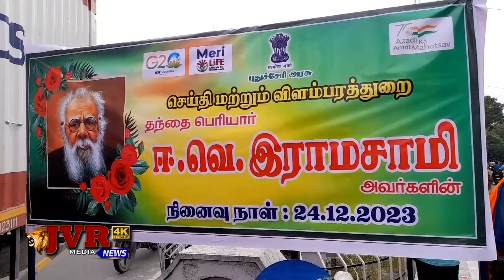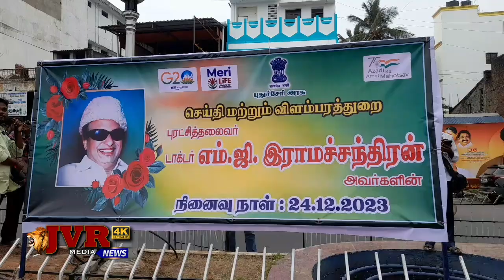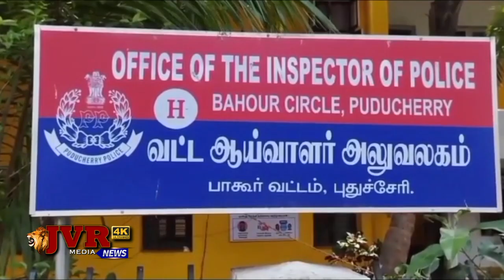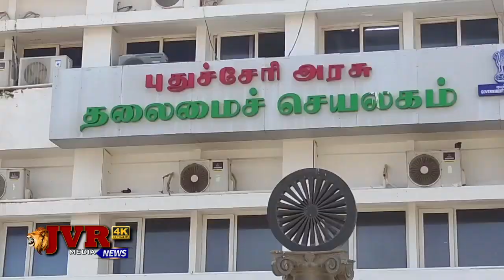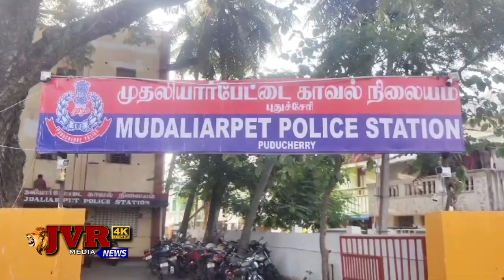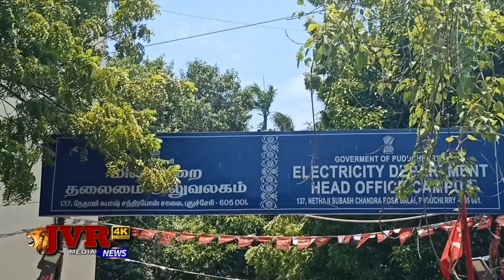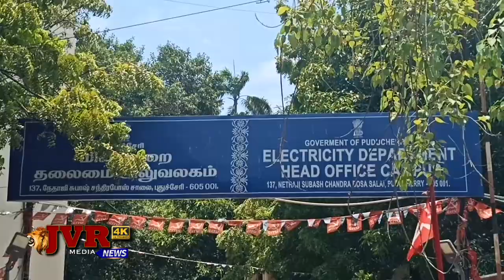RINA NEWS TODAY 24 12 2023